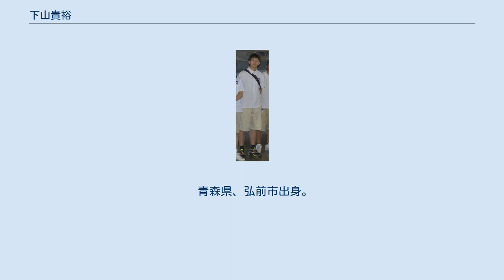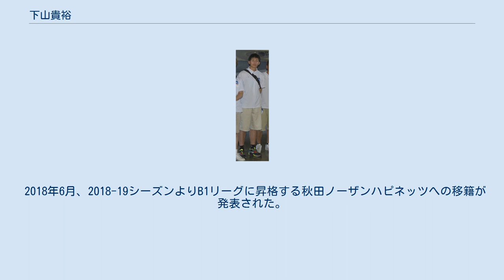下山貴裕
下山 貴裕（しもやま たかひろ、1992年2月2日 - ）は、青森県出身のバスケットボール選手である。
金沢武士団に所属している。
 青森県、弘前市出身。
幼少期には、水泳をやっていたが、母の勧めもあってバスケに転向。
青森県立八戸西高等学校から関東学院大学へ進み、4年次で迎えた2013年10月20日の2部リーグ戦では神奈川大学を相手に10得点を挙げた。
 2014年に大学を卒業した後、bjリーグ・青森ワッツの練習生となる。
bjリーグ 2014-15シーズン開幕を控えた2014年8月には選手契約を結び、正式な選手となった。
このシーズン、下山はレギュラーシーズン52試合中19試合に出場した。
 bjリーグ 2015-16シーズンも青森と契約し、15試合に出場した。
 bjリーグとNBLが再編されBリーグとなった2016-17シーズンも青森との契約を継続した下山は34試合に出場。
10月16日のパスラボ山形ワイヴァンズ戦で初めて先発起用されるなど、このシーズンは8試合の先発出場もあった。
 2017-18シーズン、引き続き青森の選手となった下山だったが、2018年2月18日の試合後の発言がもとでクラブから謹慎処分を受けてしまう。
以後シーズン終了までベンチ入りできず、出場試合数は前のシーズンより少ない27試合に留まった。
シーズン終了後、契約満了をもって下山は退団することになった。
 2018年6月、2018-19シーズンよりB1リーグに昇格する秋田ノーザンハピネッツへの移籍が発表された。
 秋田では1シーズンプレーしたのち、2019年7月、岩手ビッグブルズへ移籍。